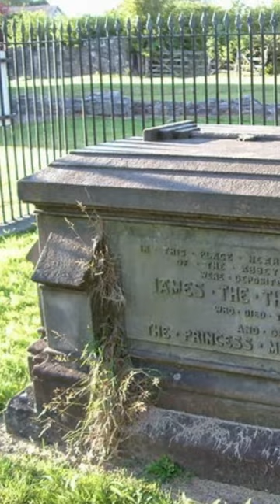The Battle of Sauchieburn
In 1488, the Battle of Sauchieburn occurred in Scotland, marking a rebellion against the Scottish crown and resulting in the death of King James III. The conflict arose due to discontentment with James III's reign and his unpopular policies.

The rebellion was led by a group of Scottish nobles who sought to challenge the king's authority and influence. They accused James III of mismanagement, favoritism, and weakening the monarchy's power. The rebels rallied behind James IV, the king's own son, who sympathized with their cause.

On June 11, 1488, the forces of the rebels clashed with those loyal to King James III near the village of Sauchieburn. Despite having a larger army, James III's forces faced internal divisions and lacked unity. The battle ended in a decisive victory for the rebel forces, and King James III was killed in the fighting.

Following the Battle of Sauchieburn, James IV ascended to the Scottish throne, marking a significant shift in the country's leadership. The rebellion and the death of James III represented a turning point in Scottish history, leading to changes in governance and policies in the subsequent years.

The Battle of Sauchieburn remains a notable event in Scottish history, highlighting the tensions between the monarchy and the nobility during the late medieval period. It served as a catalyst for political and social developments in Scotland, shaping the path of the country's future.